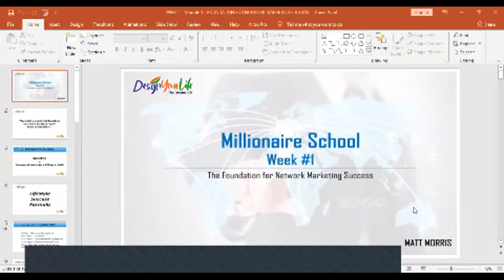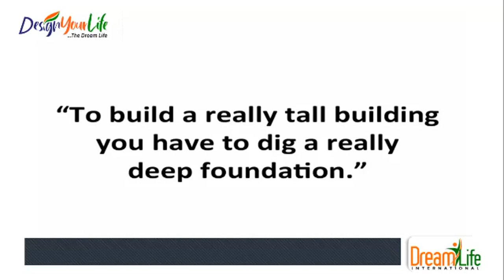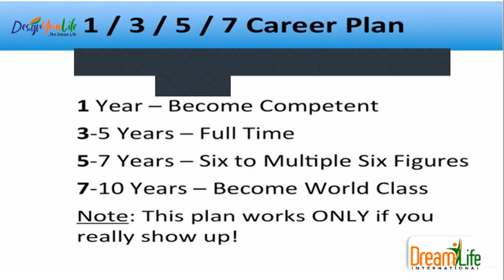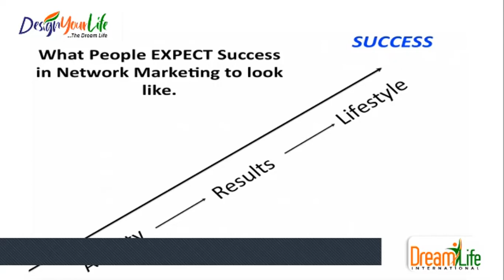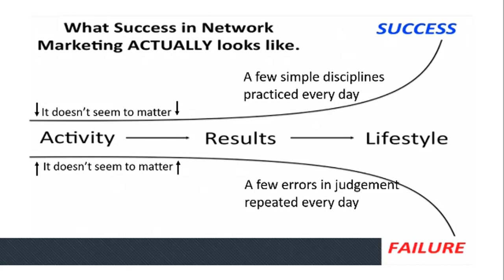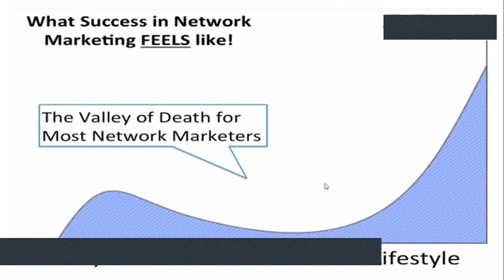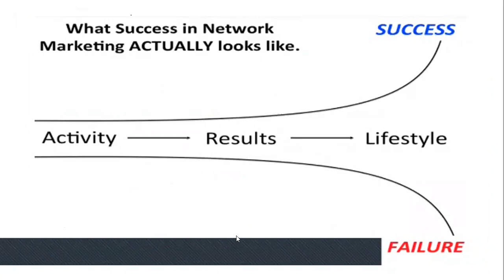Millionaire School Course | DesignYourLife Project